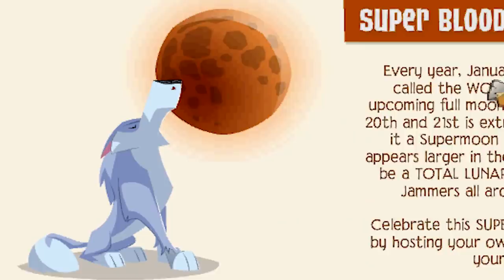NEW ALPHA PLUSHIE PROMOS COMING? + EPIC BLOOD DEN!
Whoa! A ton of stuff happens in this video! We see some unreleased Animal Jam items, we check out the new Falcon, the new den, the secret item and some other crazy stuff! Regular Randomness!

I think the Alpha Plushies might actually be released later this year but in the game! Hopefully those other Rare Plushies will come out eventually also.